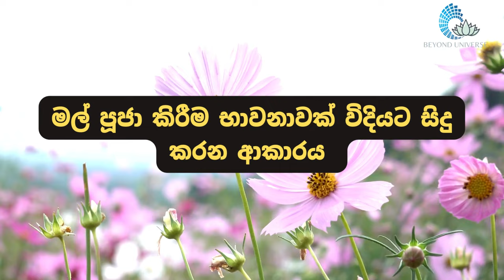මල් පූජා කිරීම භාවනාවක් විදියට සිදු කරන ආකාරය |Mal Poojawath Bawanawak-Meditation Guidence Sinhala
This meditation guidance provides you with the correct path and advice to achieve significant progress in meditation by the simple application of a change of way of thinking during the  Mal Pooja Kireema. By following the advice and the correct order, you can achieve a lot in both your spiritual and everyday life.
This is  another episode of the  series of BeyondUniverse4u meditation guidance

අපෙ සම්මාසම්බුදුරජාණන් වහන්සේ කියන්නේ, මේ තුන් ලෝකයටම පහළ වුණු, ශ්‍රේෂ්ඨතම උතුමන් වහන්සේ, උන්වහන්සේගේ අති මහත් වූ ඒ ගුණ කදම්බය උත්තරීතරයි, අසමසමයි, මේ ලෝකයේ මනුෂ්‍යයෙක්ට ලබාගත හැකි, උතුම් ම තත්ත්වය, ශ්‍රේෂ්ඨතම තත්වය, ලබාගත් උතුමන් වහන්සේ නමක් තමයි සම්මා සම්බුදුරජාණන් වහන්සේ කියලා කියන්නේ,

උන් වහන්සේගේ බුදු ගුණ එකින් එක එකින් එක අරගෙන බැලුවම, විශ්මයජනකයි, ඒ තරමටම  සම්මා සම්බුදු රජාණන් වහන්සේගෙ, ගුණයන්, ගැඹුරුයි පුදුම සහගතයි, විශේෂයි, ඉතින් අපි මේ මල්, පූජා කරනු ලබන්නේ, අන්න ඒ ශ්‍රේෂ්ඨ වූ අති උතුම් වූ, සම්මා සම්බුදුරජාණන් වහන්සේට

අපි අපේ හිතේ උන් වහන්සේ කෙරේ තියන උන්වහන්සේගේ එ ගුණ කදම්භය ගැන තියෙන, ශ්‍රද්ධාව වෙනුවෙන්, තමයි මේ පූජාව සිදු කරන්නෙ

00:00 මල් පූජා කිරීමේ අරමුණ හඳුන්වාදීම(Intro).
02:14 මල් පූජා කිරීමේ ප්‍රයෝජන.
03:18 බුදුන් වහන්සේට මල් පූජා කරන්නේ ඇයි .
04:14 බුදුන් වහන්සේගේ ගුණ ගැන ශ්‍රද්ධානුසාරී සිත උපදවා ගන්නා ආකාරය.
05:11 මල් පූජා කිරීම බුදු ගුණ භාවනාවක් හැටියට.
08:35 මල්වල වර්ණය භාවනාව සඳහා භාවිතා කළ හැකි ආකාරය.
08:45 මල් පූජාව මගින් අනිත්‍ය දුක්ඛ අනාත්ම බව මෙනෙහි කිරීම.

Background Music

Are you ready to go beyond what you thought was possible?